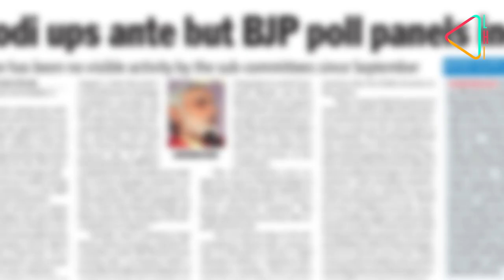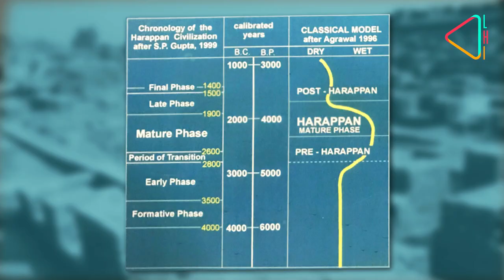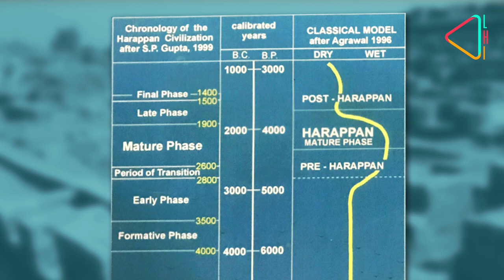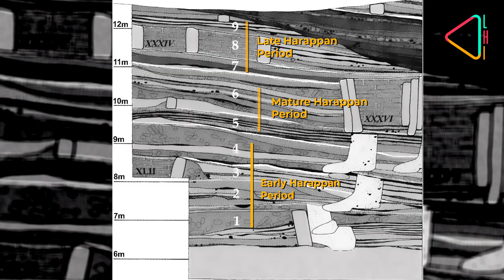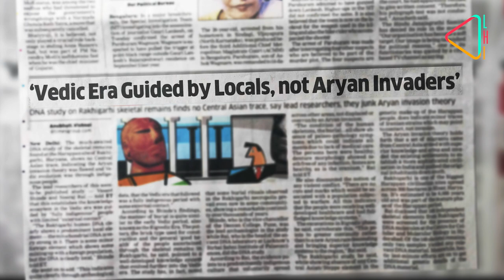Lifting the Veil on the Harappan Civilization | Indus Valley Civilisation | Tales & Trails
The Harappan Civilization, also known as the Indus Valley Civilization, was one of the oldest and most advanced civilizations in the world. But who were the Harappans? Where did they come from? And were they the real architects of India? What happened to the civilization? How did it decline? These are some of the questions that have puzzled historians and archaeologists for decades. In this exclusive video, we will lift the veil on the Harappans and find all the answers as we talk to one of India’s greatest authorities on the Harappan Civilization. Join us as we explore the mysteries and marvels of this ancient culture that shaped the history and identity of India. Catch our exclusive 'Lifting the Veil on the Harappans' and find all the answers as we talk to one of India's greatest authorities on the Harappan Civilization archaeologist and VC of the Deccan College of Archaeology Dr Vasant Shinde.